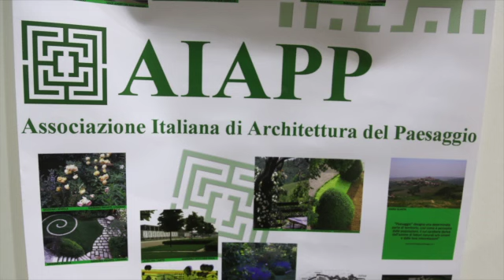Il giardino sul tetto. Intervista a Alessandra Aires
Intervista di Liana Pastorin a Alessandra Aires.
La conferenza è nata dalle osservazioni alla legge 10 del 2013, ponendosi l'obiettivo di contribuire all'evoluzione normativa, tecnica e scientifica nel campo della progettazione agronomica per il verde pensile.